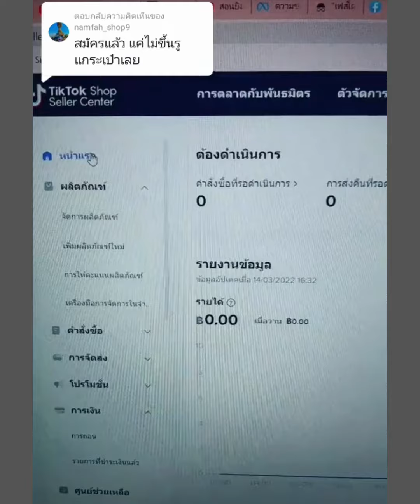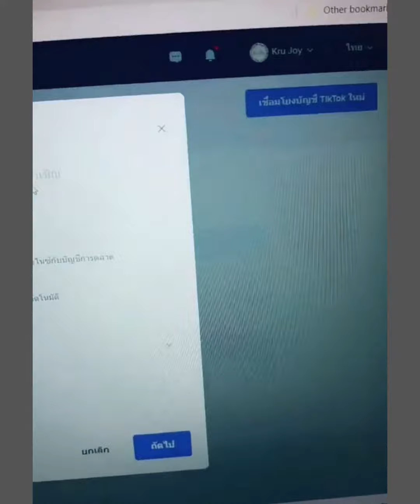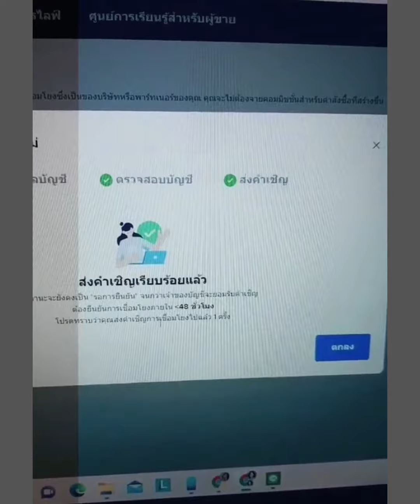สมัคร Tiktok Shop แล้ว รูปตะกร้าไม่ขึ้นให้ทำแบบนี้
ติดตามคลิปความรู้ย้อนหลังได้ที่
เพจ: สอนสร้างสื่อโซเชียล by ครูจอย

Youtube: สอนสร้างสื่อโซเชียล by ครูจอย

Tiktok: ครูจอย สอนสร้างสื่อโซเชียล หรือพิมพ์ joysocialmedia

Line: @krujoy